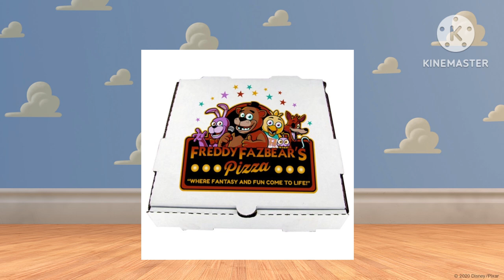finding Nemo animated version part 15